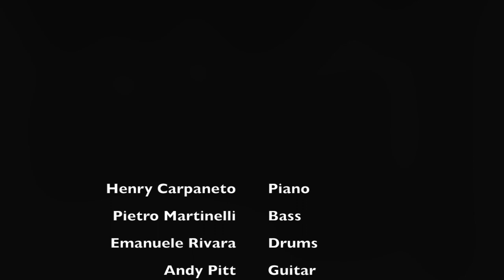Henry Carpaneto Quartet live @ Count Basie Jazz Club - Genova Italy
Foto by Enrico Rolandi, Corrado De Francesco, Sergio Chiappini